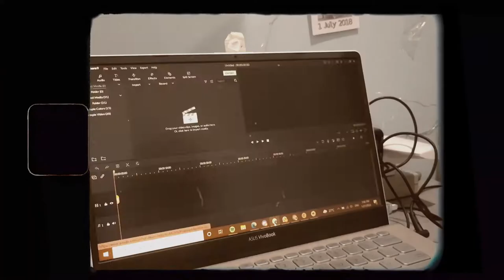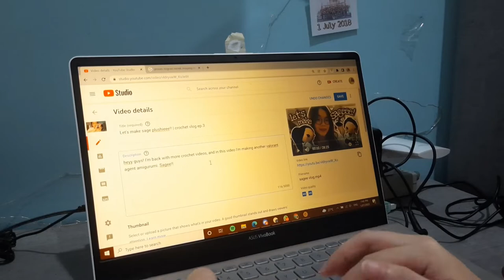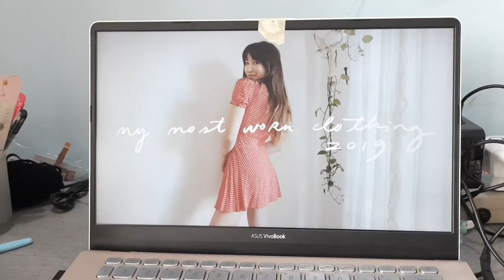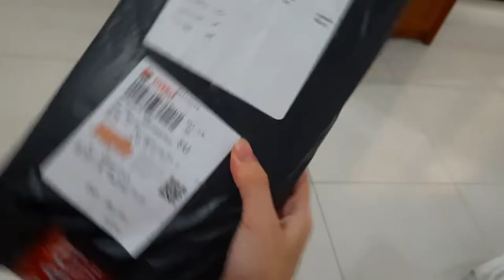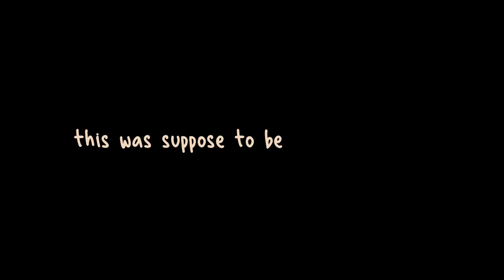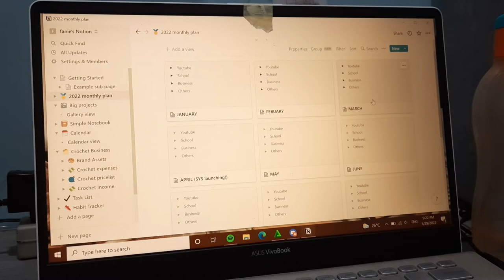a very random vlog (boarding house hunt, unboxing, crochet order) | our little diaries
Hey guys! welcome to the first episode of our little diaries!
In this vlog, there's actually a lot going on. I was unboxing my acrylic case, practiced dancing, did some editing and got my first crochet order (eventhough I haven't launched my small business). Then I went to celebrate chinese new year and looked for a boarding house to live for my university years. Soooo, it's a very random vlog, but I hope you enjoy :)